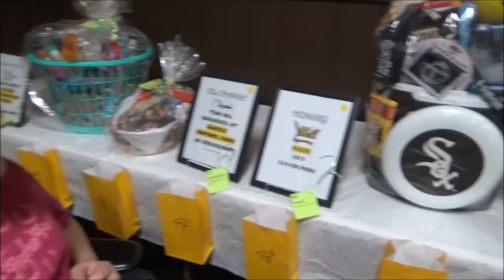Barn Adventures #38- Barn & Bowling!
Here's my Barn Adventures #38 vlog! We went to the barn & afterwards went straight to the bowling fundraiser that was being held for the barn!  It was a fun & long night!